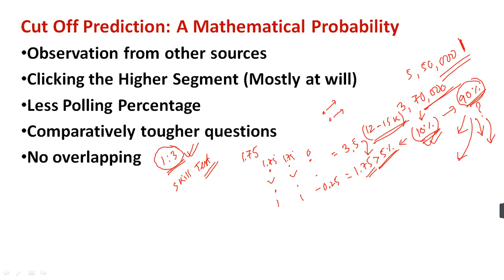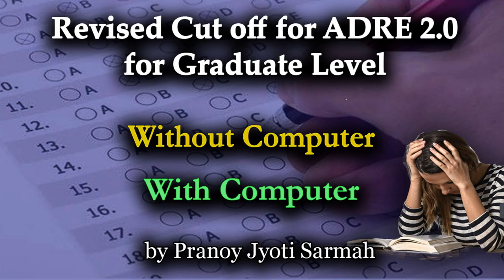ADRE2.0 - (Grade 3) - Revised Cut Off for Graduate Level | ADRE 2.0 Grade 3 Cut Off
Dear friends,
Study Rise